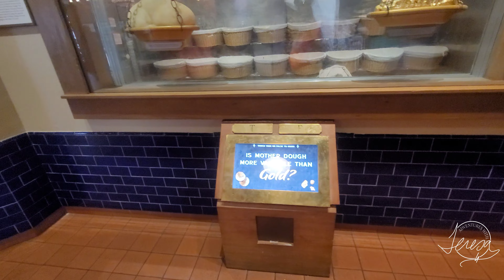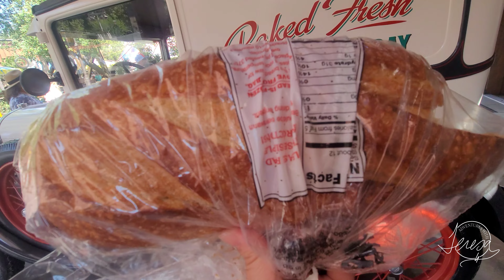Bakery Tour, Disneyland/California Adventures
We heard about this bakery tour in Disneyland/California Adventures that gave free samples.